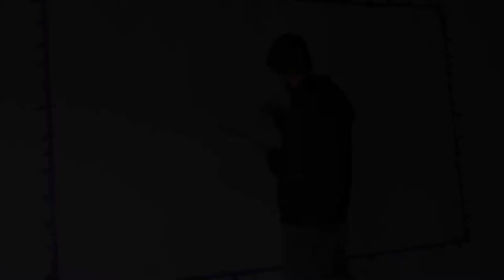Meduse (Jellyfish)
"Meduse" (Jellyfish) - 2021

I tried to catch that moment where the jellyfishs are escaping from the Aquarium District.

Pen and ink on paper

150 x 212 cm
-Nico Camatta-